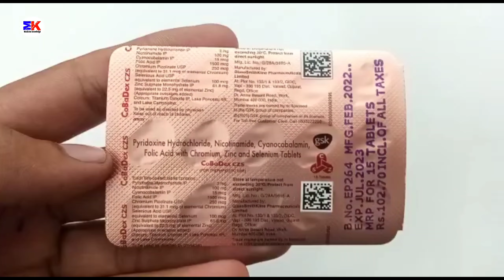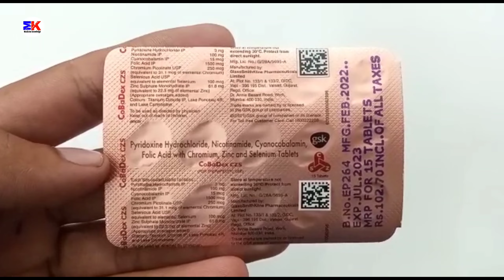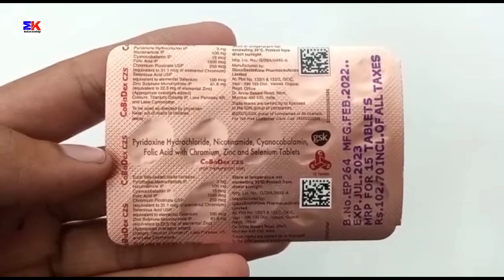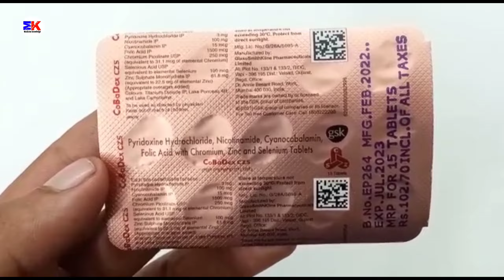Cobadex CZS Tablet | Cobadex CZS Tablet Uses | Cobadex CZS Tablet Uses Benefits Dosage Review hindi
Cobadex CZS Tablet | Cobadex CZS Tablet Uses | Cobadex CZS Tablet Uses Benefits Dosage Review in hindi

kindly note